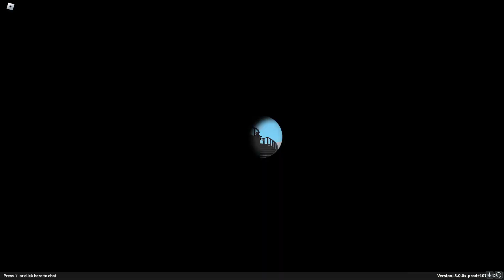Gamer skill issue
Credits
Editing- Me